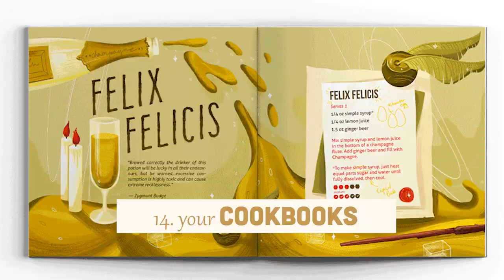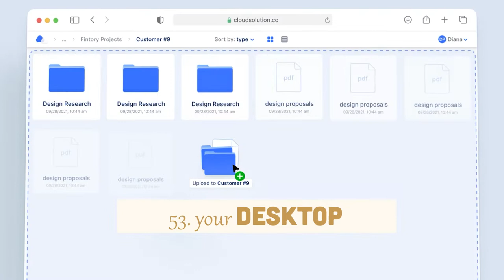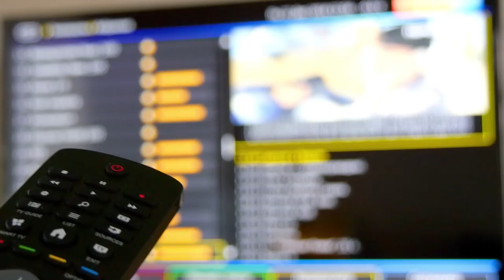99 THINGS TO CLEAN BEFORE 2022 | Cleaning ideas + tips | Things you are forgetting to clean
99 Things to clean before the new year! Here is a list of things you should clean (and probably aren't) from the obvious to the forgotten, enjoy this list. I hope you guys have a HAPPY NEW YEAR!

HOME + DECOR
Tall Dresser
Velvet Hangers
Velvet Pants Hangers
Living Room Rug
Rug Pad
Faux Cowhide Rug (similar)
Dining Chairs
Dining Chairs (similar)

PLANTING STARTER KIT
Terra Cotta Pots
Plant Fertilizer for Indoor Plants
Gardening Tools Kit

ABOUT HOUSEWARMIN
Hey, house it going?  I’m currently on the journey of furnishing my first home. My partner and I work full time and have no decorating experience. Sooo… what could go wrong?

99 THINGS TO CLEAN BEFORE 2022